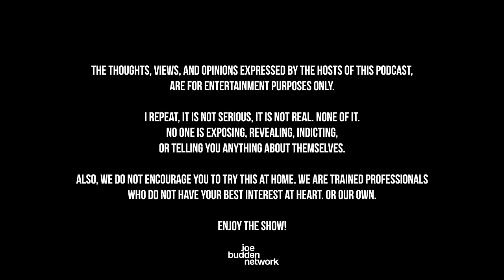The Joe Budden Podcast Episode 715 | Two and a Possible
The apology heard around the world… The JBP kicks off this episode with their thoughts on J. Cole’s comments at Dreamville Festival about his response to Kendrick Lamar on ‘7 Minute Drill’ (12:06). The room then discusses what this does to Cole’s career moving forward, if we can expect a response from Drake sooner rather than later (1:02:16), and Vince Staples shares his thoughts on Rap beef & publishing (1:31:51). Meek Mill and Wale traded tweets over the weekend (1:44:18), The Solar Eclipse (1:52:14), and JT exchanges words with Caresha, as well as GloRilla (1:55:55). Also, the Bionic Six reacts to episode 2 of Jerrod Carmichael’s show (2:12:16), *SPOILER ALERT* conversations on Curb Your Enthusiasm and BMF (2:28:49), WrestleMania 40 (2:37:23), final predictions on what we could expect from Future & Metro Boomin’ on Friday, and much more!

0:00 - Intro
12:06 - J Cole's apology
1:02:16 - J Cole's career after the apology
1:31:51 - Vince Staples on Rap beef & publishing
1:44:18 - Meek Mill vs Wale
1:52:14 - Solar Eclipse
1:55:55 - JT exchanges words with Caresha, as well as GloRilla
2:12:16 - Jerrod Carmichael’s show
2:28:49 - *SPOILER ALERT* Curb Your Enthusiasm and BMF
2:37:23 - WrestleMania 40